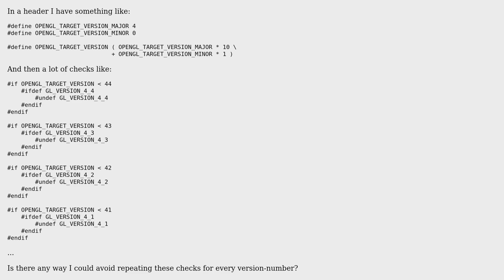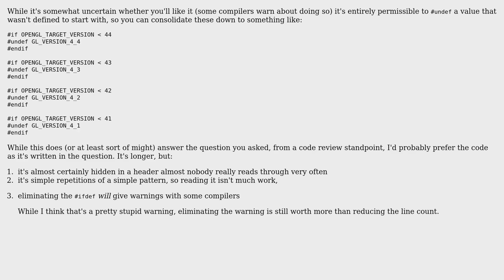Code Review: Better way to un-define a set of defines based on version numbers in C++?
With thanks & praise to God, and with thanks to the many people who have made this project possible! | Content (except music & images) licensed under CC BY-SA | Music | Images & others | With thanks to user Jerry Coffin user CrHasher and the Stack Exchange Network Trademarks are property of their respective owners. You are responsible for your own actions.